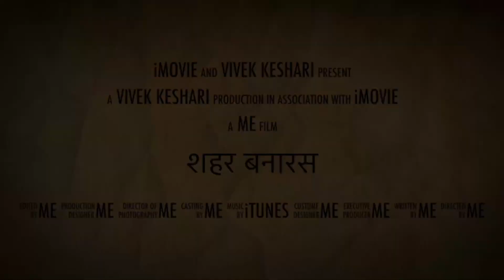Trailer of Exploring Varanasi vlog || vivek keshari || banaras